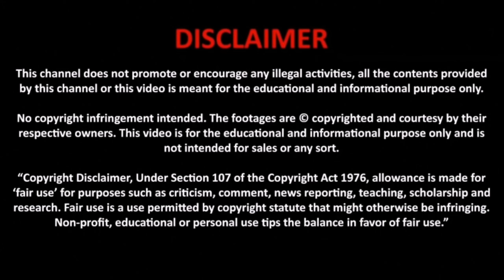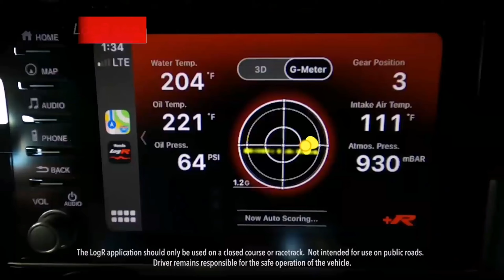Honda Civic 11th Generation Launch | Specs & Features | Honda Civic 2021 Launch Date In Pakistan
Honda Civic 11th Generation Launch | Specs & Features | Honda Civic 2021 Launch Date In Pakistan | MAK Gadgets

Today, in this video I am going to tell you about new upcoming Honda City 11th Generation price, specs & features in Pakistan.

____/Overview\____
According to recent information, Honda has already started working on the 11th gen Civic range and now for the first time spy photos of a camouflaged Civic Type R prototype have surfaced the internet giving us first glance at the all-new 11th generation Civic lineup that is expected to make its debut later this year.
Industry reports claim that the new Honda Civic 2021 in pakistan will ride on Honda’s new global platform, so we may be looking at a massively overhauled model to take advantage of global synergies. The camouflage hides the finer degrees of surface development, but it looks like this prototype has less overt styling compared to the current Honda Civic 11 Generation Type R. What we can notice is relatively longer & wider dimensions with car sitting low to the ground, a massive rear wing, and deep front-fascia, side mirrors relocating back to the doors, and chunky wheels and tires.
The interior is also visible in one of the picture which shows a redesigned dashboard with a floating touchscreen unit & new steering wheel as well. There is no information about the powertrain options yet but the new Honda Civic 11th Generation Type R is likely to get a turbocharged as well as a hybrid option as part of Honda’s plans to electrify its future range of cars.
Usually Honda would release regular Civic sedan and coupe before the high-performance variants take shape, however it appears that Honda is flipping the script this time around with Type R taking the lead in development. Although the all new 11th gen Civic Type R is expected to make its debut later this year, it will likely go on sale starting from next year.